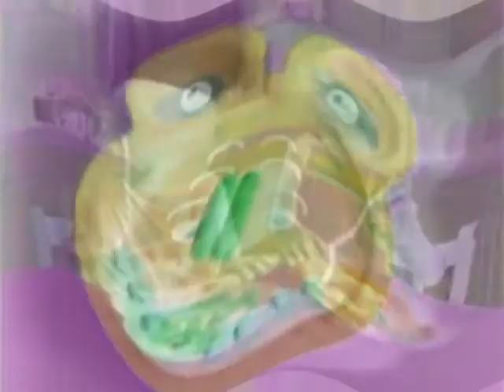zoopals is broke